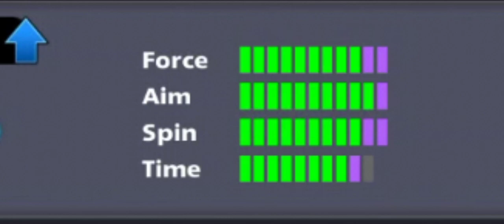{World Record} First Shot 9 Ball Pot ! Slippery Ice Tournament 8 Ball Pool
Slippery Ice Tournament 8 Ball Pool
8 ball pool  win streak
Cheto Hack 8 ball pool
8 Ball Pool Win Streak
Ice Breaker cue 8 Ball Pool
8 Ball Pool New Win Streak
8 ball pool slippery ice championship
{World Record} First Shot 9 Ball Pot